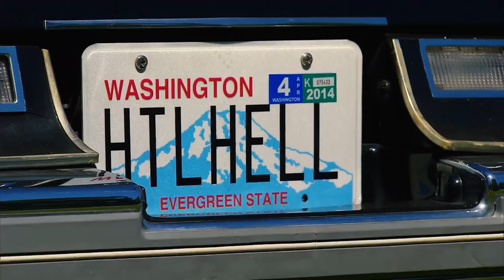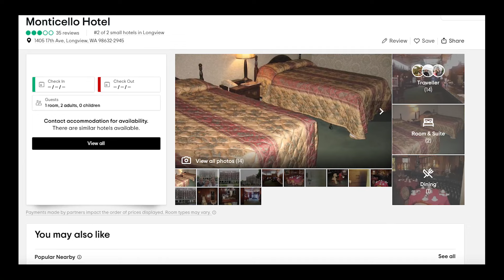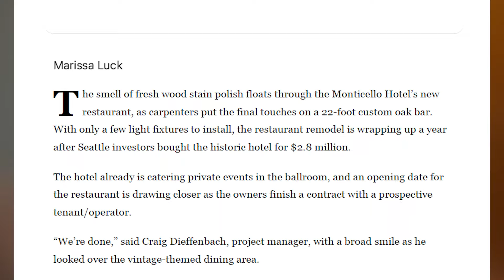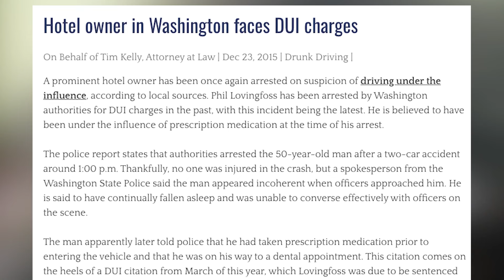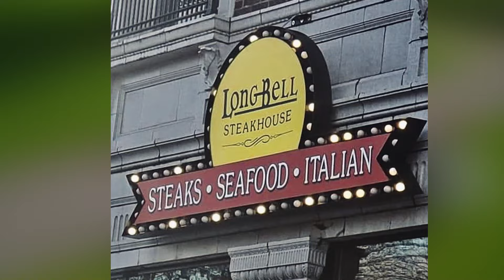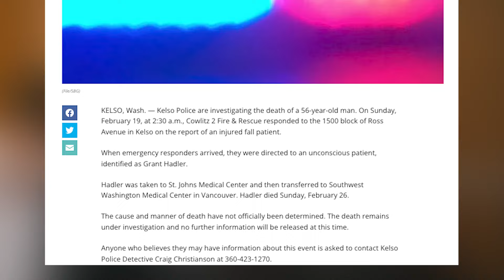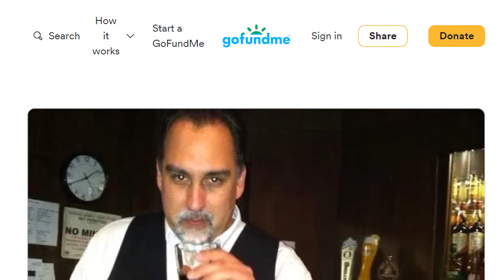What Happened to The Monticello Hotel AFTER Hotel Hell?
Brace yourselves, because this is Hotel Hell like you've never seen before! Dive into Season 2, Episode 1, aptly titled 'Monticello Hotel,' where Gordon Ramsay tackles the infamous Monticello run by the notorious Philip Lovingfoss and his much older wife, Ginger. Witness Ramsay wrestle with Philip's jaw-dropping greed all while navigating a hotel that’s the epitome of chaos. Love kitchen disasters, business turnarounds, and the sharp wit of Gordon Ramsay? Then you can't afford to miss this!

Get ready for a complete recap, quotable one-liners, and our unique takes on the episode's most shocking moments. But wait, there's more! Curious to know what happened to the Monticello Hotel, the money-obsessed Philip, and the mysterious Ginger after the Hotel Hell team left town? We've got the exclusive, jaw-dropping update on where they are now and whether the Monticello is still standing. You won't believe it till you see it. Hit play NOW!